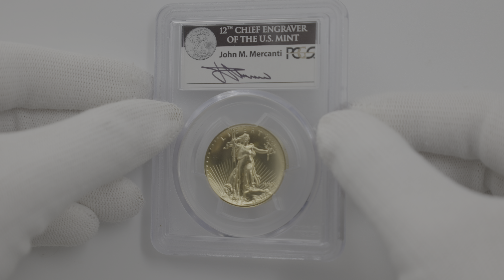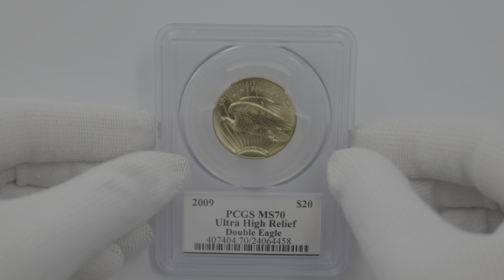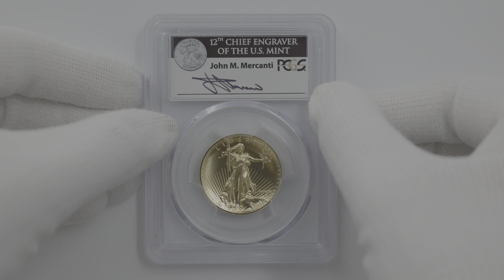2009 アメリカ ウルトラハイレリーフ ダブルイーグル 20ドル 金貨 1オンス 未使用 PCGS MS 70 最高鑑定 完全未使用品 ジョン・メルカンティ サイン 24064458